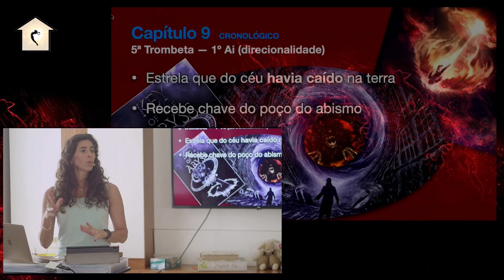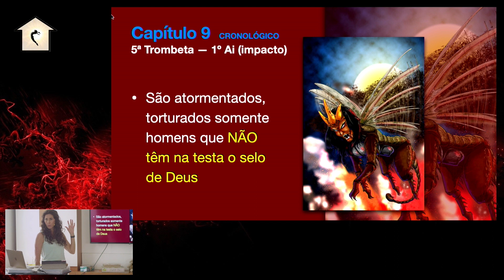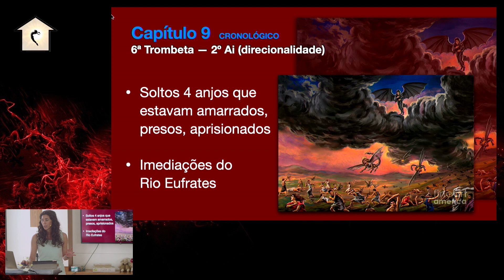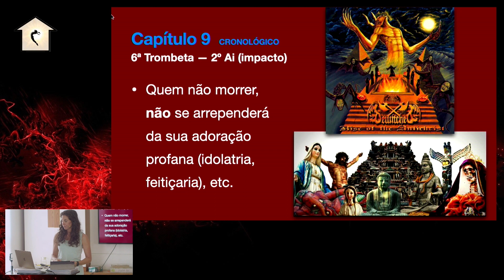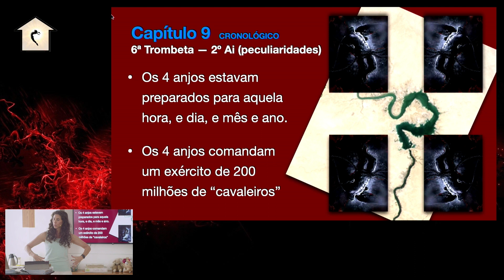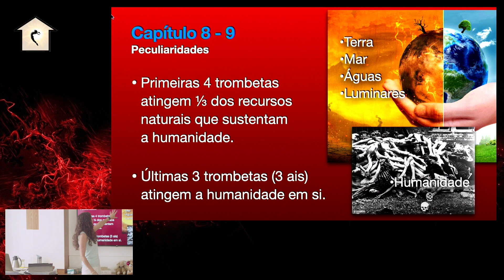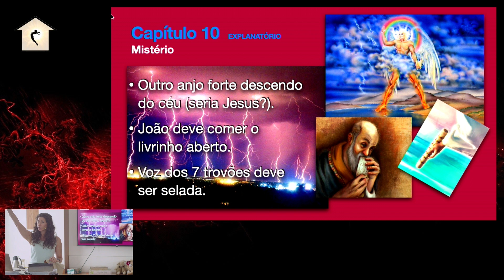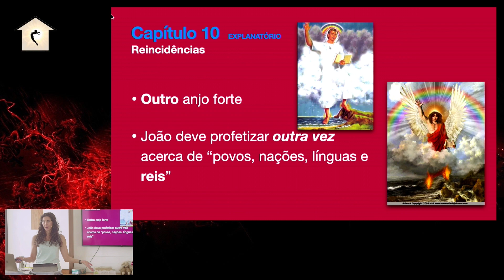SEMINÁRIO DESMISTIFICANDO O APOCALIPSE 2 | PARTE 8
SEMINÁRIO DESMISTIFICANDO O APOCALIPSE 2
FUNDAMENTOS PARA UMA LEITURA DESCOMPLICADA

TEMAS:
Análise capítulo a capítulo:
-  Ordem e sequência dos acontecimentos
-  Cadência do livro
-  Eventos
-  Reincidências
-  Peculiaridades
-  Marcadores absolutos de tempo (cronologia)
-  Alegorias

Oferta voluntária:
Ministério Casa da Glória | Marcia Chohfi Maluf
Banco Itaú | Ag. 4055 | C/c. 00067-5 | PIX: Cel: 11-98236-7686